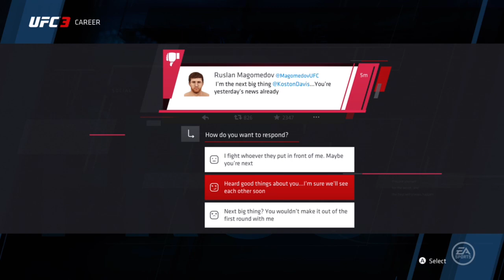UFC 3: The #1 Contender | Ep. 3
Welcome to Kid Koston Gaming

Kid Koston Gaming is a YouTube Gaming Channel played on Xbox One console making brand new, fun & exciting gaming content with regular uploads almost daily 🤘🏼
I complied a couple of different series of compilations videos which are non gaming related but still fire content 🔥 along with my gaming content such as the Skater XL & NHL series. Adding more games to the channel soon 🤙🏼

kostoncash (Twitch)
Koston (Koston6716) (Xbox)